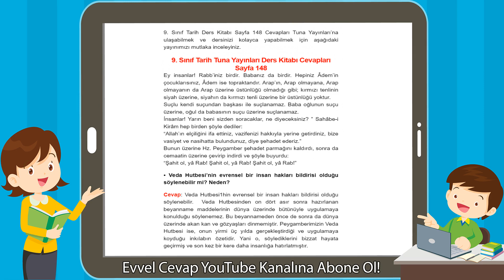9. Sınıf Tarih Tuna Yayınları Ders Kitabı Cevapları Sayfa 148